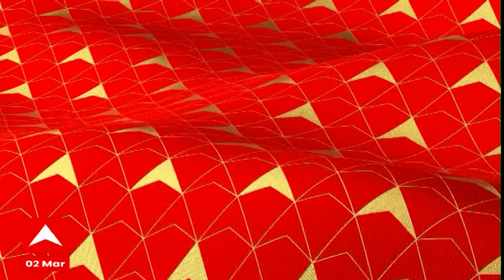ABP Asmita News Headlines | બપોરના 1 વાગ્યા સુધીની TOP Headlines | 1 PM 02 March 2024